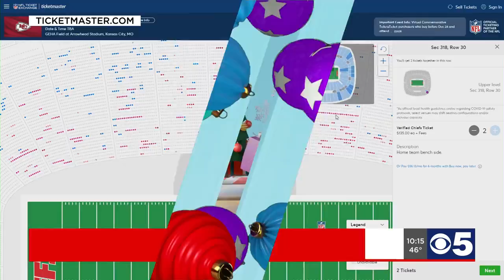Top 5: Things to love about the Christmas holiday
When it comes to the holidays, there seem to be two kinds of people. Those who love the holidays and those who detest it. Guess which group Neal Jones belongs to! Here he is with tonight's Top 5 segment...